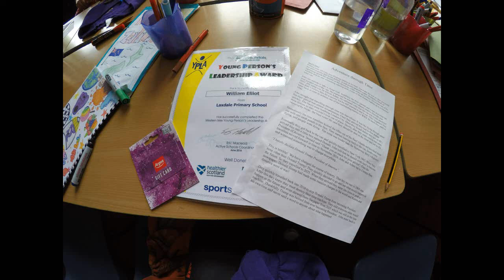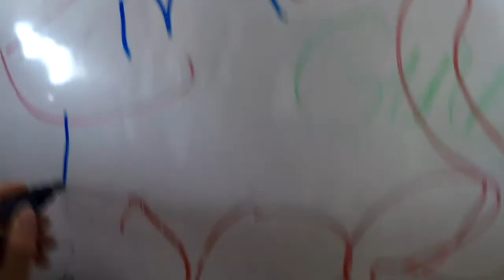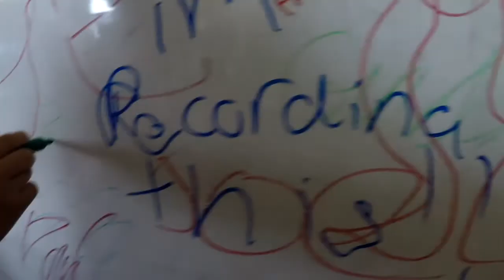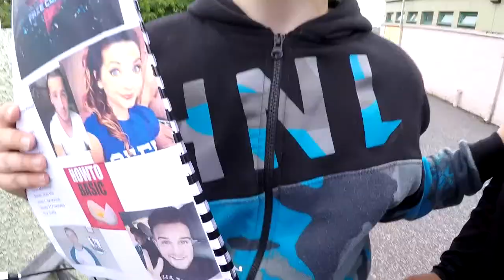leaving primary school and coke and mentos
Produced with CyberLink PowerDirector 12 btw this was two week ago or something